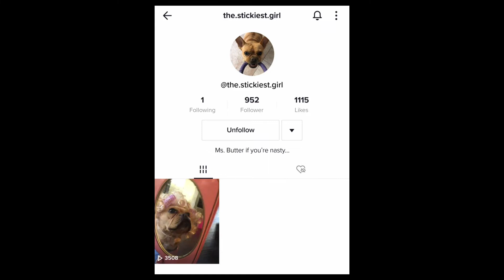Melanie Martinez's Dog, 'Peanut', Now Has It's Own TikTok!